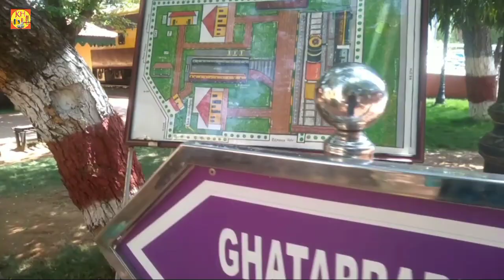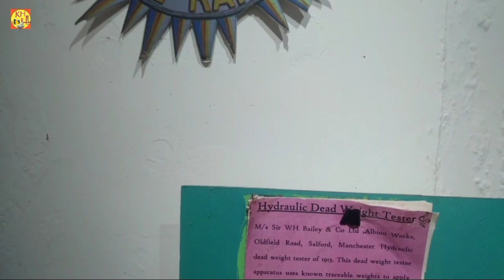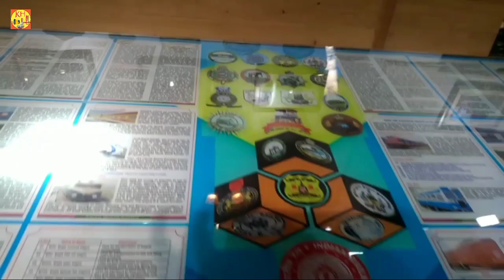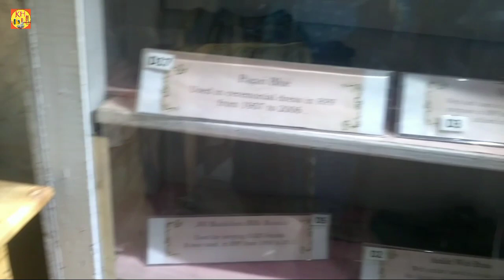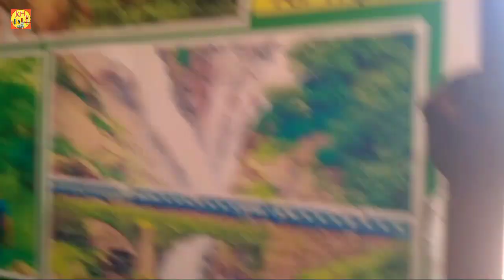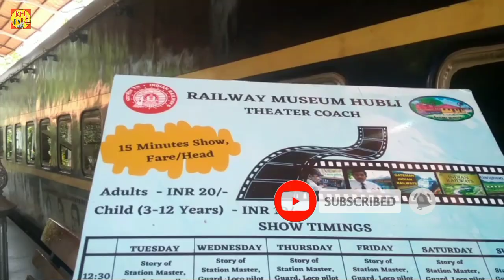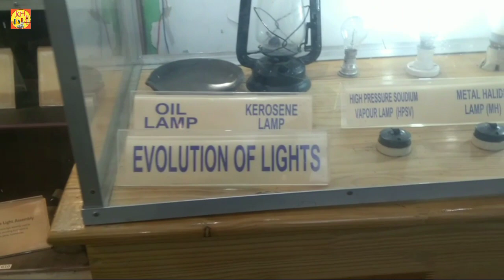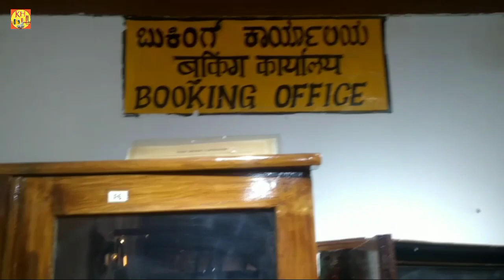Railway Museum Hubballi I Indian Railway Heritage Museum | Hubballi Karnataka I Hubballi Rail Museum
RAILWAY MUSEUM HUBBALLI
Address: 8, National Highway 63, Hubli - Gadag Rd, opposite to Railway Hospital, Railway Colony, Hubballi, Karnataka 580020
The entry ticket is Rs 20.
"Exploring the Fascinating World of Railways: Hubballi Railway Museum"
The heritage of the Indian Railway is beautifully showcased and maintained in this amazing place in Hubli. Railway Museum is one must-visit place in Hubli to know the history of the Indian Railway. Each tool, Technology that was used in the past are nicely preserved and presented here. You get to see a lot of ancient items which are never seen. Don't miss visiting this place to know the beauty of the Indian Railway.
Watch this complete video to see the highlights of this museum.
A toy train offers Joy rides. I only wish it went around the Museum and not just Up and down :) This is the first such institution in North Karnataka. Do visit if you are passing by Hubli or if you have a train layover in Hubli.
 Join us in this visually immersive video as we uncover the rich heritage and technological marvels that have shaped India's railway system.
Located in the heart of Hubballi, Karnataka, the museum offers a delightful experience for both railway enthusiasts and history buffs alike. Take a virtual tour through the vast collection of vintage locomotives, carriages, and artifacts that chronicle the evolution of India's railways since the colonial era. Admire the grandeur of steam engines, each with a story to tell about their remarkable service in connecting the nation's various corners. Marvel at the intricate craftsmanship and engineering brilliance that went into creating these magnificent machines.
As the video explores the outdoor exhibits, witness the elegant display of heritage coaches and wagons that once carried Indian royalty and dignitaries.
The video doesn't just focus on the past but also highlights the modernization and advancements in the Indian Railways. Discover cutting-edge technology and innovative train models that drive the nation's railway development today.
Whether you are a railway enthusiast, a history aficionado, or simply curious about the world of trains, the Hubballi Railway Museum promises an unforgettable and educational experience. So, hop on board and embark on this captivating journey through time at one of India's most enthralling railway museums!